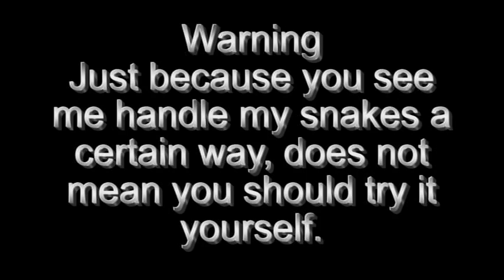April 2009 Mixed bag of Snakes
Monthly shot clip venomous snakes & more.